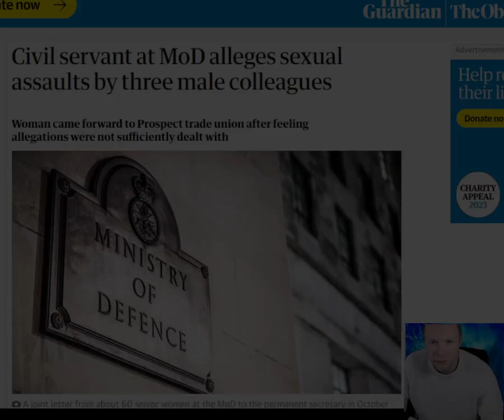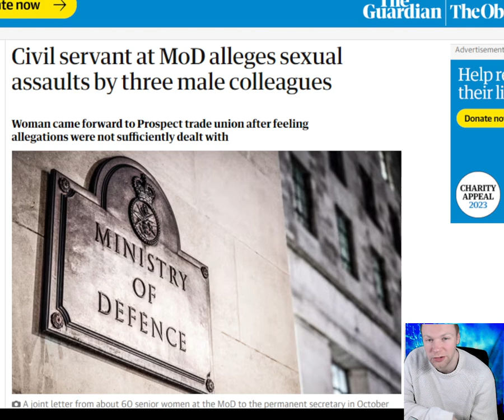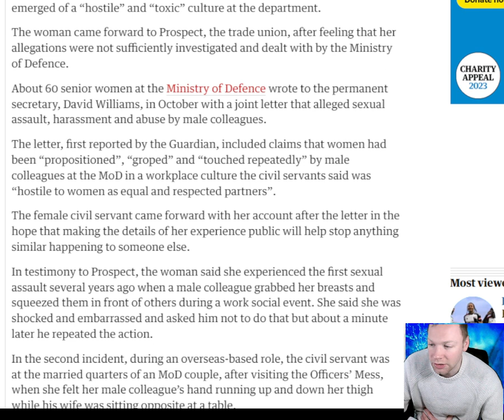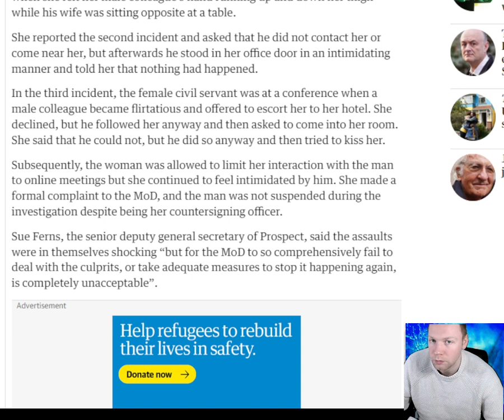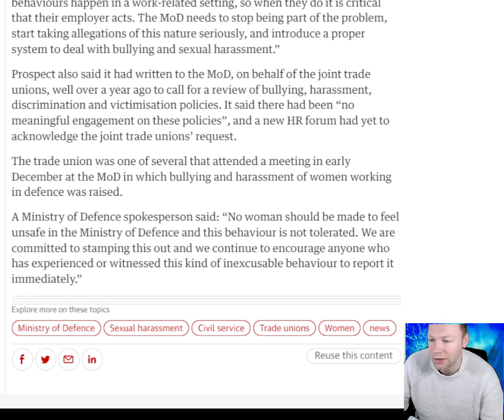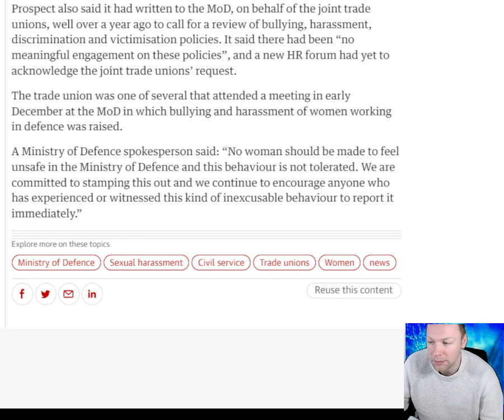Civil servant at MoD alleges sexual assaults by three male colleagues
A Ministry of Defence civil servant has told of being subjected to three separate incidents of sexual assault by male colleagues, after allegations emerged of a “hostile” and “toxic” culture at the department. The woman came forward to Prospect, the trade union, after feeling that her allegations were not sufficiently investigated and dealt with by the Ministry of Defence. About 60 senior women at the Ministry of Defence wrote to the permanent secretary, David Williams, in October with a joint letter that alleged sexual assault, harassment and abuse by male colleagues. The letter, first reported by the Guardian, included claims that women had been “propositioned”, “groped” and “touched repeatedly” by male colleagues at the MoD in a workplace culture the civil servants said was “hostile to women as equal and respected partners”. The female civil servant came forward with her account after the letter in the hope that making the details of her experience public will help stop anything similar happening to someone else. In testimony to Prospect, the woman said she experienced the first sexual assault several years ago when a male colleague grabbed her breasts and squeezed them in front of others during a work social event. She said she was shocked and embarrassed and asked him not to do that but about a minute later he repeated the action.

Timestamp:
0:00 Intro
0:21 Headline
0:37 First thoughts
3:08 Read
8:19 Final thoughts
9:55 What do you think?